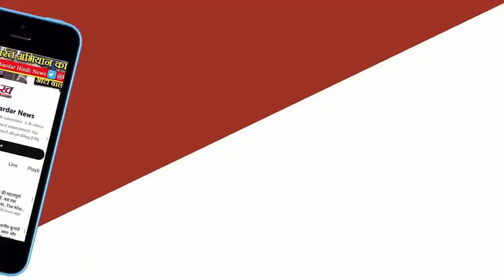News Click Editor Prabir Purkayastha हुए रिहा,Supreme Court से मिली बड़ी राहत ।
एंटी टेरर लॉ केस में जेल में बंद न्यूज क्लिक के फाउंडर प्रबीर पुरकायस्थ को रिहा किया जाएगा। सुप्रीम कोर्ट ने बुधवार को उनकी गिरफ्तारी को अवैध बताया और रिहाई का आदेश दिया। प्रबीर और न्यूज क्लिक के एचआर हेड अमित चक्रवर्ती को चीन से फंडिंग के आरोप में पिछले साल 3 अक्टूबर को दिल्ली पुलिस ने गिरफ्तार किया था। अमित सरकारी गवाह बन गए थे।